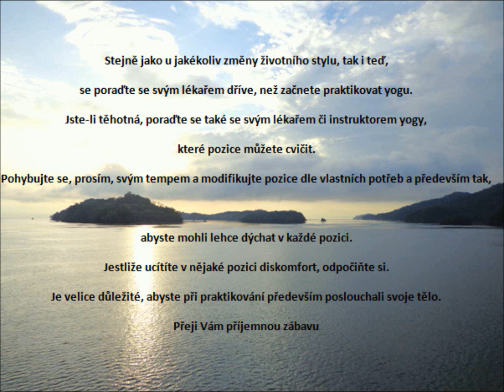Aby záda nebolela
Blanka Janíčková - Připravila jsem pro Vás sestavu Hatha yogy, kterou můžete cvičit pro uvolnění a posílení zad. Ásány postupují rychle, aby se mi hodně cviků vešlo do videa. Jednotlivé ásány můžete cvičit pomaleji, můžete si video zastavovat. Přeji příjemnou zábavu